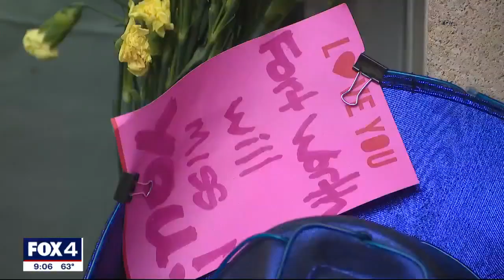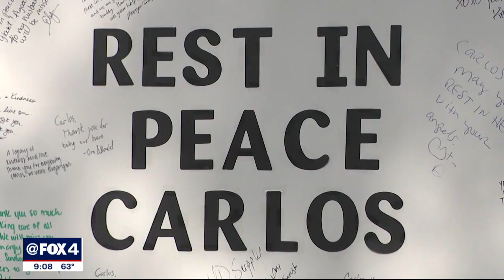Fort Worth maintenance man reportedly killed while protecting female co-worker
30-year-old maintenance worker Carlos Aybar was reportedly killed while trying to help a female coworker in the main office of a Fort Worth apartment complex. Police arrested a resident for his murder.